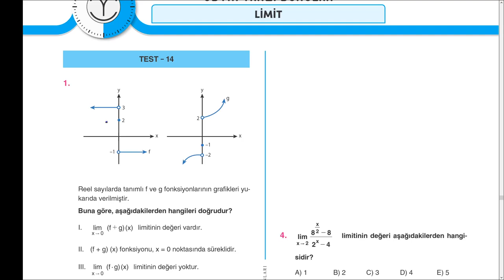2021 Orijinal Yayını AYT Matematik Soru Bankası Çözümleri - Limit-Test14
Orjinal Yayını
Orjinal Yayını Ayt Matematik Çözümleri